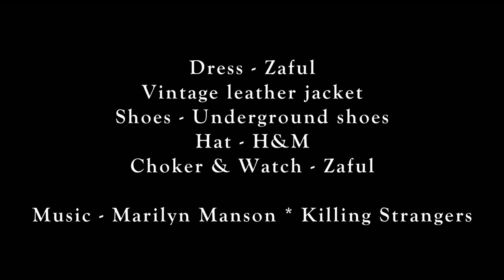LookBook #3 Mesh dress w/ Défis Looks x Zaful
New lookbook video w/ Défis Looks team on collaboration with Zaful !

Outfits : Mesh floral dress Zaful | Vintage leather jacket | Creepers Underground Shoes London |Moonchild choker and lunar watch Zaful | Hat H&M